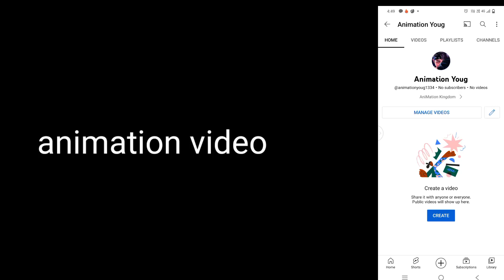coming Soon official trailer animation 2023 wit animation youg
animation video 2 din bad aayegi

Motion Graphics
2D Animation
3D Animation
Explainer Video
Whiteboard Animation
Character Animation
Animated Trailer
Animated Story
Animated Commercial
Kids Animation
Educational Animation
Fantasy Animation
Science Fiction Animation
Comedy Animation
Drama Animation